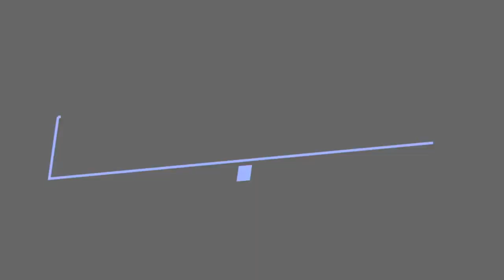100 Easter Eggs From Every Pixar Movie ➊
Second only to maybe Marvel Studios and their wealth of comic references, cinema's Easter egg king is most certainly Pixar. The animators work on these films for years at a time and like to sneak in little jokes and references for fans to discover for years to come. People scour these films with a fine-tooth comb looking for anything that throws back to Pixar film history, or makes references to upcoming films that just might hint at Pixar's next big hit. This list of Pixar Easter eggs has over 200 fun facts and little details you might not have noticed from all Pixars films, and you can spot each and every onewhen you're revisiting these classics on Disney+.
Pixar Animation Studios have not only consistently plugged their own films with sneaky little nods, but they've also invented recurring companies and items spread throughout their filmography. This both ties together all the Pixar movies, and cuts down on annoying and distracting product placement for real companies.
For example, either Dinoco or Buy n Large appear in nearly every Pixar film. Pizza Planet also makes an appearance in literally every single Pixar film exceptThe Incredibles. And lets not forget the other Pixar inside jokes including the the crazy places they hid A113 (the classroom where most of the guys met in college), the Luxo ball (which was first featured in an early Pixar short), and many Apple references (Steve Jobs co-founded Pixar, after all), which are all a part of the Pixaruniverse
0:00 - Intro
0:00:08 - Several Characters from Toy Story Make Cameos in Wall-E
0:00:17 - The Pizza Planet Attends the Radiator Springs Grand Prix in Cars 2
0:00:48 - Nemo The Clownfish in Finding Nemo Appears Several Times in Monsters, Inc.
0:01:23 - Pizza Planet Delivers to a Monsters University House Party
0:01:38 - Toy Story's Buzz Lightyear Appears Near Dentist's Office Toybox in Finding Nemo
0:01:48 - Toy Story's Pizza Planet Truck Appears in Wall-E
0:02:02 - \"Good Luck Charm\" Actor John Ratzenberger Has Been in Every Single Pixar Movie
0:02:38 - The Bug's Life and Monster's Inc. Trailer are One in the Same